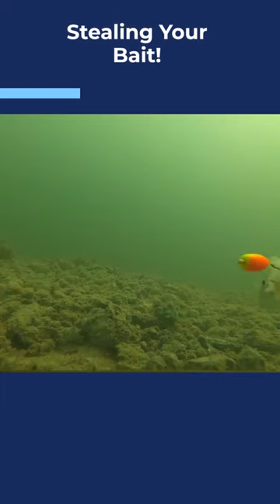Spying on Fish- SO SNEAKY!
We have an underwater spycam to see what is stealing our bait. These rascals are SNEAKY!